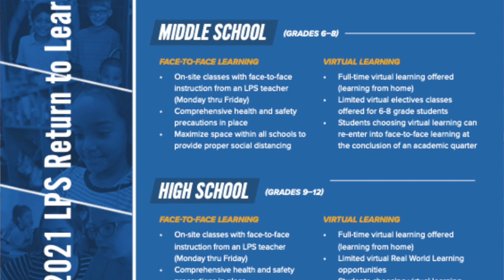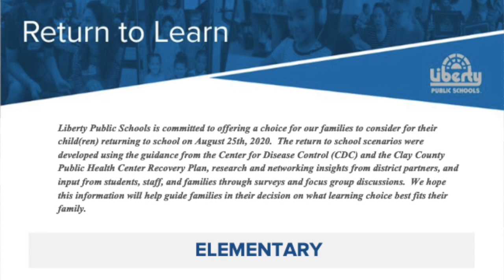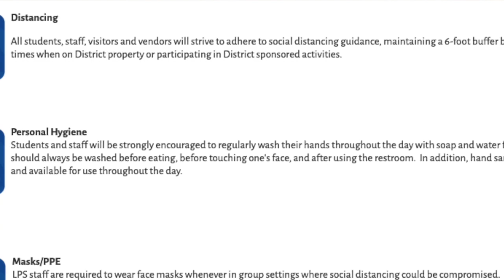Dr. Tucker Introduces LPS Return to Learn Plan on Wednesday, July 15, 2020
LPS Superintendent Dr. Jeremy Tucker introducing the Return to Learn plan as we prepare for the start of the 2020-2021 school year.